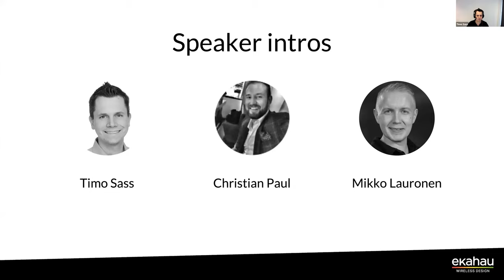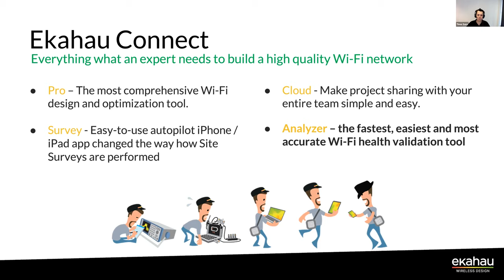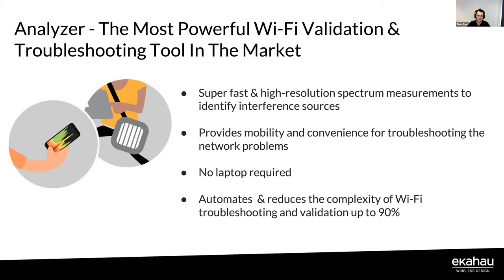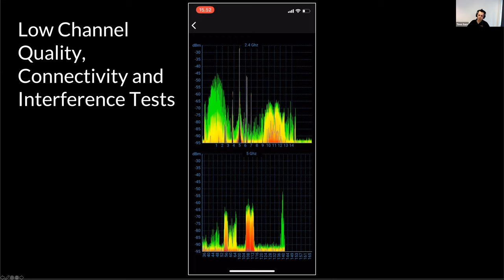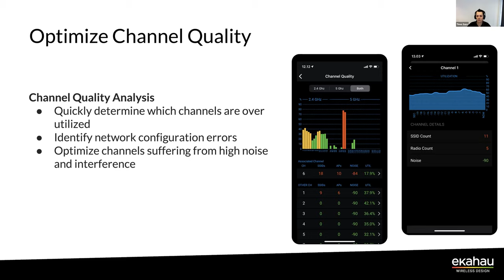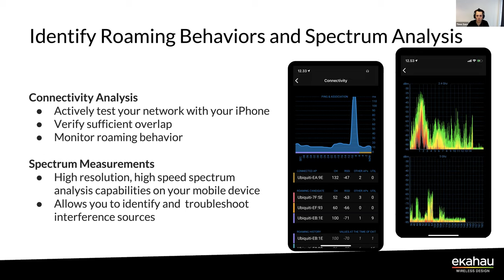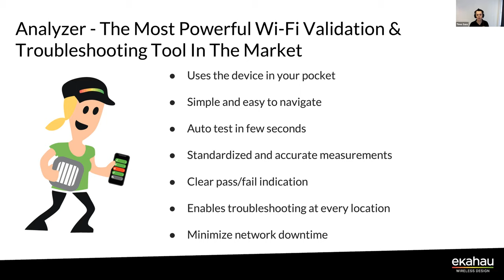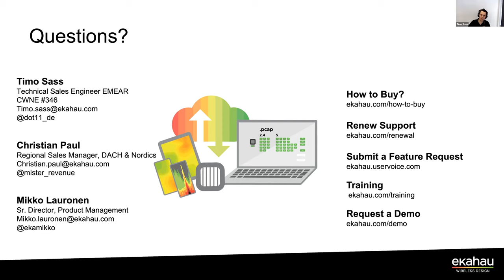German Webinar: Ekahau Analyzer für iPhone & iPad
In diesem Webinar bieten wir eine Produktbegehung an, in der wir genau erklären, wie der Ekahau Analyzer für iPhone & iPad funktioniert. Ekahau Analyzer ist das leistungsstärkste Wi-Fi-Validierungs- und Fehlerbehebungs-Tool auf dem Markt. Jetzt können Sie Ihr Netzwerk schneller, genauer und unterwegs diagnostizieren! Ekahau Analyzer nutzt die hochauflösenden Messfunktionen von Ekahau Sidekick, um den Zustand des Netzwerks auf Ihrem mobilen Gerät anzuzeigen.
In unserem ersten deutschen Webinar haben wir euch den Ekahau Analyzer vorgestellt, das leistungsstärkste Wi-Fi Validierungs und Troubleshooting Tool auf dem Markt. Ekahau Analyzer nutzt den hochauflösenden Spectrum Analyzer des Ekahau Sidekicks. Seine einfache Benutzeroberfläche bietet eine schnelle und leicht verständliche Pass/Fail-Anzeige der Qualität Ihres Wi-Fi-Netzwerks und identifiziert Netzwerkprobleme auf der Grundlage vordefinierter Industriestandard-Anforderungen. Bei diesen vordefinierten Anforderungen handelt es sich um die häufigsten Netzwerkprobleme, wie Kanalauslastung und Gleichkanalstörungen (Co Channel Interference). Dadurch wird die Komplexität der Wi-Fi Fehlersuche und Validierung erheblich reduziert, so dass Sie schneller Korrekturmaßnahmen ergreifen können.
Der Ekahau Analyzer ist ohne zusätzliche Kosten im Lieferumfang von Ekahau Connect enthalten. Alles, was Sie benötigen, ist ein iPhone oder iPad (iOS Version 13.1 oder höher) und den Ekahau Sidekick, um Ihren Kampf gegen schwache Signale und heimtückische Störungen zu beginnen. Sie brauchen kein Projekt oder gar Grundrisse, um loszulegen. Ziehen Sie einfach Ihr bestes Search- and Destroy-Outfit an, öffnen Sie die Analyzer App, um herauszufinden, warum Ihr Wi-Fi so launisch ist und fangen Sie direkt an, diese Wi-Fi-Störer aus Ihrem Netzwerk zu entfernen.